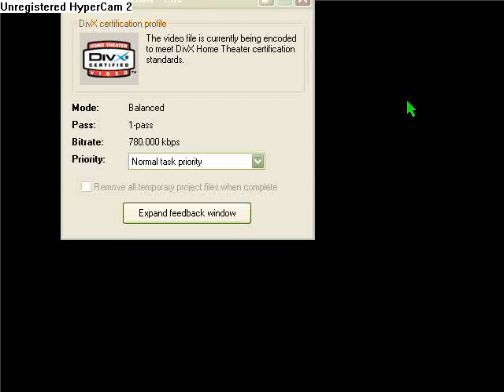Cave Story (Doukutsu Monogatari) Final Cave Speed Run -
Speed run of Last Cave (Hidden) In 1 minute and 7.4 seconds. This does not include the Red Demon fight. Also, I emphasize the "speed". This isn't something for a low HP run or anything. It's purely speed, as at times hits are taken in order to move faster.